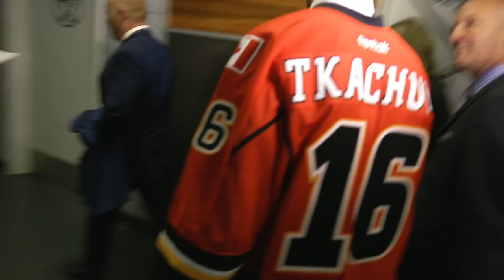So Many Great Memories From His Calgary Years, But Matthew Tkachuk Loving Life In Florida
Ryan Leslie sits down with Panthers forward Matthew Tkachuk ahead of his huge Calgary return game, to discuss a few of his favourite memories from his tenure with the Flames organization, and what he loves most about his new life in Florida.